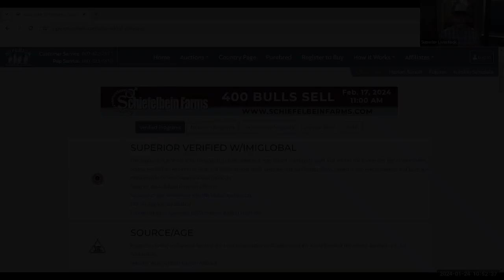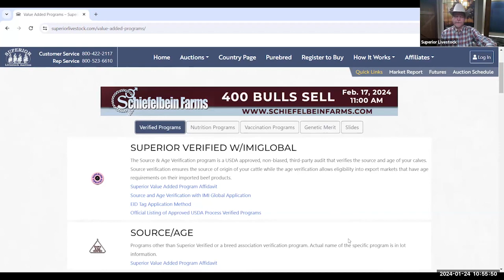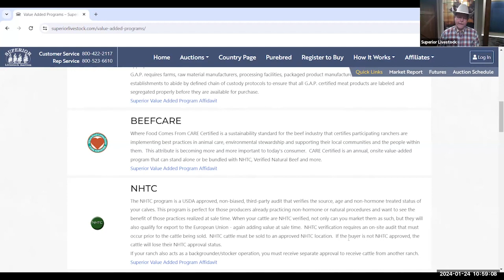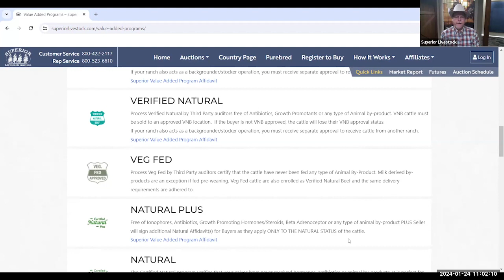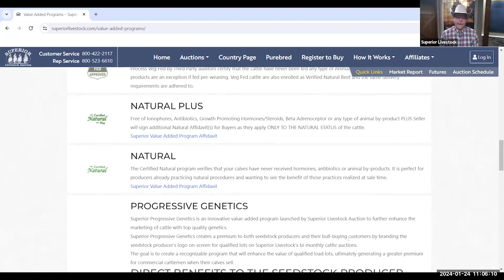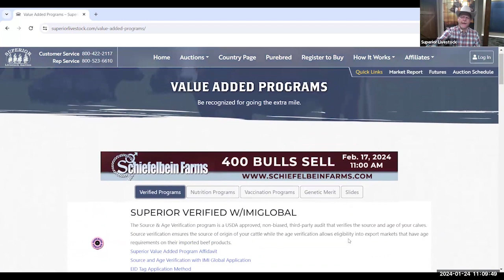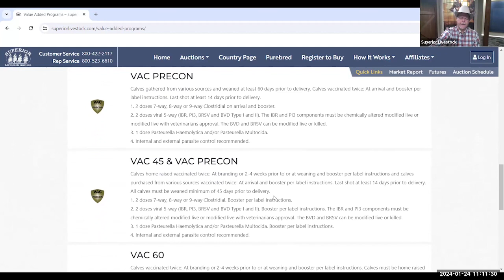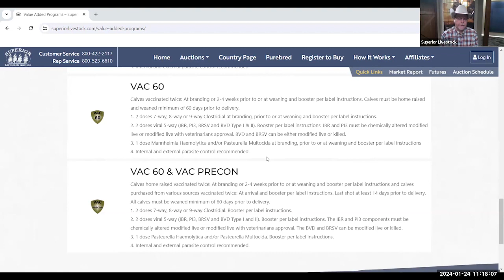2024 FCIATS - Superior Livestock Value Added Programs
Clay Murray with Superior Livestock speaks at the 41st Annual Florida Cattlemen's Institute and Allied Trade Show held 1/24/24 in Okeechobee, FL.
Clay was raised in a veterinary practice in Dickens Co, Texas, graduated from Texas Tech went on to work in association management with the Texas Thoroughbred Association, the American Association of Equine Practitioners and the National Cutting Horse Association before start striking out on his own.  Spur Mercantile was founded in the Fort Worth Stockyards in 2004 with a focus on sales and marketing in agriculture and specifically, livestock.  Today, he dedicates his time primarily to marketing cattle that are featured in the program section of the auction with Superior Livestock.  Recently, he surpassed Superior’s 100,000 hd sold mark as a representative.  In addition to marketing cattle for clients from Alpine to Stratford and Woodward to Fort Worth, he also buys cattle for backgrounders and feedyards in the Panhandle and Oklahoma.